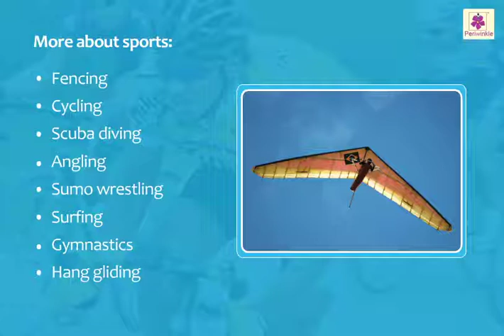Sports Round | Sports and Entertainment | Now You Know Book 3 | Periwinkle